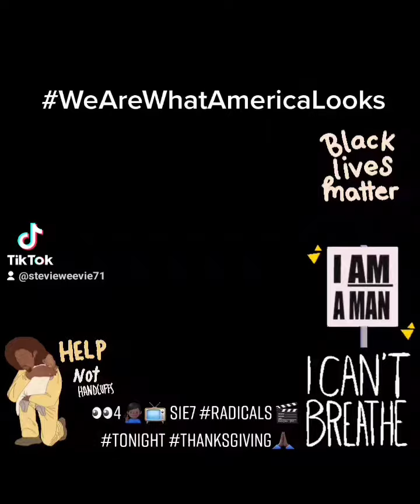👀4🧏🏿‍♂️📺 S1E7 Radicals 🎬 Tonight Thanksgiving🙏🏿Nov. 25, 2021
👀4🧏🏿‍♂️📺 S1E7 Radicals 🎬
Tonight Thanksgiving🙏🏿Nov. 25, 2021